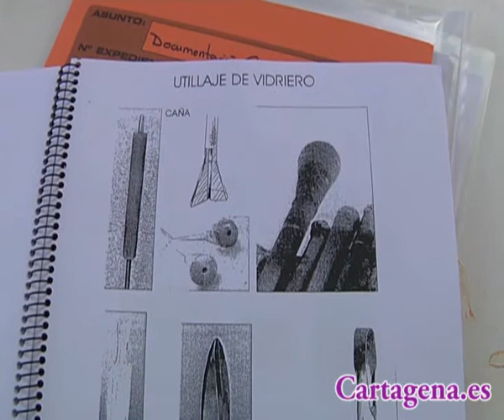Quince alumnos comienzan el curso de soplado de vidrio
Quince alumnos han comenzado esta mañana el Curso  de Soplado de Vidrio, que se imparte en el Museo del Vidrio de Santa Lucía, una acción formativa gratuita dirigida a personas en situación de desempleo, subvencionado por el por el Servicio Regional de Empleo y Formación y el Fondo Social Europeo, y gestionado por la Agencia de Desarrollo Local y Empleo (ADLE).

El Concejal de Empleo, Diego Ortega ,acompañado del Director de la ADLE, Francisco García Valenzuela, y del Presidente y Vicepresidente de la Asociación de artesanos vidrieros de Santa Lucia, Manuel Gil y Francisco García, han asistido a la apertura del curso para dar la bienvenida a los alumnos seleccionados y mostrar su apoyo a esta acción formativa que recupera uno de los oficios más antiguos de la historia de Cartagena.

Como indica el concejal de Empleo, Diego Ortega, con este curso se dota al Museo del Vidrio de la capacidad de continuar con la tradición arraigada en el barrio de Santa Lucía y gracias a la cual se han creado verdaderas obras de arte.

El vicepresidente de la Asociación de Artesanos Vidrieros, añade que el objetivo es recuperar la tradición del vidrio y formar nuevos profesionales para mantener vivo el oficio. Francisco García asegura que se sienten especialmente ilusionados porque hoy empieza otro capítulo en la historia de la tradición del vidrio de Cartagena.

Los quince alumnos y alumnas seleccionados han iniciado este lunes la acción formativa y la finalizarán el nueve de diciembre del presente año , acción que se imparte de lunes a viernes de 09:00 a 14:00.en los talleres del Museo del vidrio en Santa Lucia. Durante las 138 horas lectivas los participantes aprenderán , entre otros, aspectos tales como la preparación del horno, soplado y terminación de piezas de vidrio.con una duración de 138 horas lectivas.